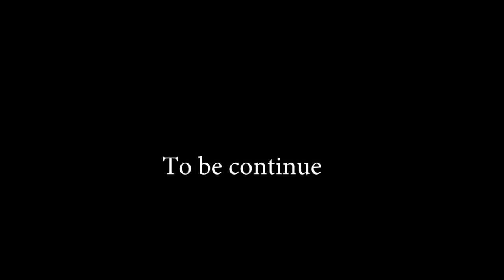SMAGNUN Vlog Series | Day 1| Part 1| United Nations Officials | Fawad Hassan